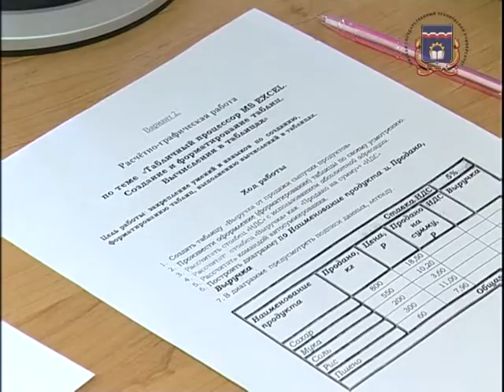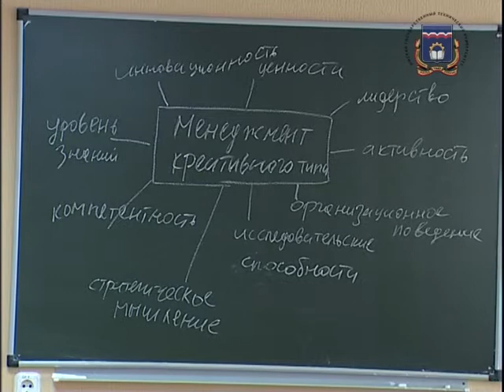Кафедра "Менеджмент" ОмГТУ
Заведующий кафедрой "Менеджмент" Чернявский Дмитрий Сергеевич представляет одну из старейших кафедр университета и информирует о направлениях обучения.